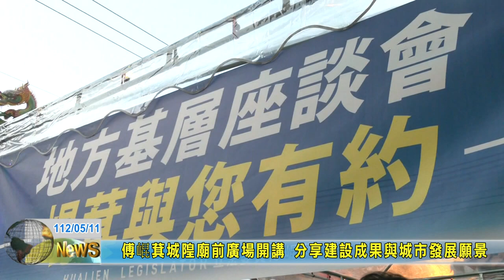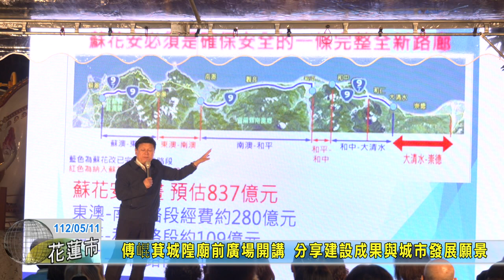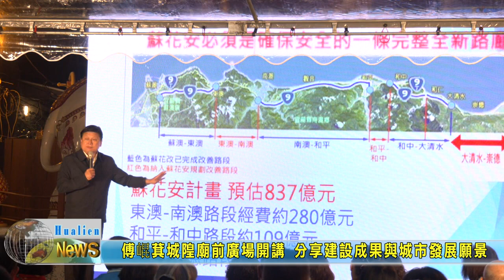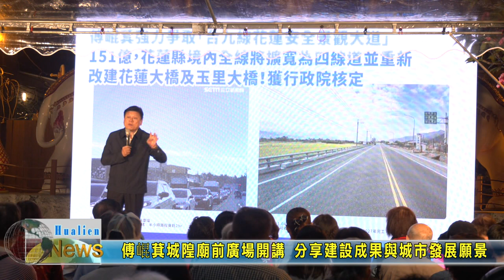20230511 07 傅崐萁城隍廟前廣場開講 分享建設成果與城市發展願景